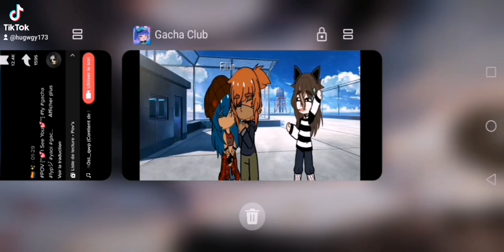JACA X MARIAN...!!! ❤🏳‍🌈